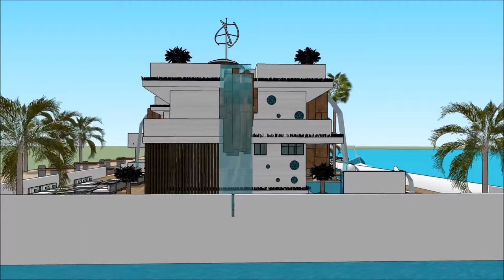PARIS BOAT SHOW 2018 PARIS EXPO PÉNICHE PORTE DE VERSAILLES NAUTIC INTERNATIONAL Grand Yacht Luxu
The houseboatzania launching an innovative high-end luxury yacht houseboat home design potentially as a display of exhibition of the PARIS BOAT SHOW 2018 PARIS EXPO PÉNICHE   PORTE DE VERSAILLES NAUTIC INTERNATIONAL Grand Yacht  Luxu.

The collection of the Houseboatzania concept of PARIS BOAT SHOW 2018 PARIS EXPO PÉNICHE   PORTE DE VERSAILLES NAUTIC INTERNATIONAL Grand Yacht  Luxu consists of high luxury and architectural art pieces in minimalism combined with living on the waterfront of the harbour of

Nice Monaco Marseille Seychelles French Polynesia Lyon Toulouse Antibes Cannes Nantes Strasbourg Montpellier Bordeaux Saint-Étienne Congo Madagascar Cameroon Ivory Coast Niger Senegal Chad Guinea Rwanda Burundi Belgium Benin Haiti Togo Vanuatu Comoros New Caledonia Aosta Valley Jersey Saint-Martin Wallis and Futuna Saint-Barthélemy Saint-Pierre and Miquelon Île-de-France Rhône-Alpes Provence-Alpes-Côte d'Azur Nord-Pas de Calai Democratic Republic of the Congo France Canada Madagascar Cameroon Ivory Coast Niger Burkina Faso Mali Senegal Chad Guinea Rwanda Belgium Burundi Benin Haiti Switzerland Togo Central African Republic Republic of the Congo Gabon Djibouti Equatorial Guinea Comoros Luxembourg Vanuatu Seychelles Monaco French Polynesia New Caledonia Aosta Valley Jersey Saint-Martin Wallis and Futuna Saint-Barthélemy Saint-Pierre and Miquelon

The houseboat yacht design has the basis to sustain living with high standards and contemporary structural design at PARIS BOAT SHOW 2018 PARIS EXPO PÉNICHE   PORTE DE VERSAILLES NAUTIC INTERNATIONAL Grand Yacht  Luxu with numerous of prospects for excessive living and celebrating the desire of life worldwide: